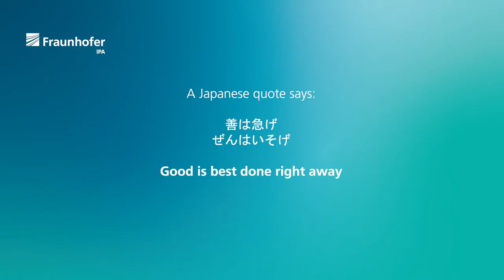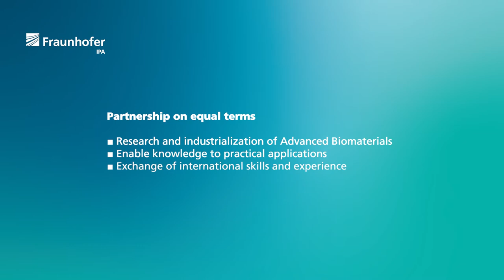Center for Dispersion Technology: Strategic partnership with japanese engineering firm SUGINO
We bring together what belongs together. In the truest sense of the word! In the Center for Dispersion Technology at the Fraunhofer IPA in Stuttgart, a wide variety of competencies from the field of surface technology are mixed with technological experience from the Far East – just like the heterogeneous substances in a suspension. To be more precise, the cooperation extends all the way to Japan! Top know-how on the subject of biopolymers has been developing there for decades. The Center for Dispersion Technology works closely with one of the most important research institutions for applied research in Japan, the National Institute of Advanced Industrial Science and Technology Kansai (AIST), and has now been able to build a bridge to industry for the first time through the strategic partnership with the machine manufacturer SUGINO. The Japanese company has excellent knowledge in the production of pastes and slurries and in the processing of biopolymers. "This cooperation offers the opportunity to bring the knowledge gained in research into application and implement it profitably. Regional users in particular can also benefit from this know-how, for example in the approval and certification of new plants," explains Ivica Kolarić, Business Unit Manager Process Industry at Fraunhofer IPA.

Researchers at the Center for Dispersion Technology are looking forward to working with SUGINO Ldt.

Ivica Kolarić
Business Unit Manager Process Industry
Head of Functional Materials,

Hier kommt zusammen, was zusammen gehört. Im wahrsten Sinne! Denn im Zentrum für Dispergiertechnik am Fraunhofer IPA in Stuttgart vermischen sich – ähnlich wie in einer Suspension die heterogenen Stoffe – unterschiedlichste Kompetenzen aus dem Bereich Oberflächentechnik mit Technologieerfahrung aus Fernost. Um genauer zu sein erstreckt sich die Zusammenarbeit bis nach Japan! Dort entwickelt sich schon seit Jahrzehnten Spitzen-Know-how zum Thema Biopolymere. Das Zentrum für Dispergiertechnik arbeitet eng zusammen mit einer der wichtigsten Forschungseinrichtungen für angewandte Forschung in Japan, dem National Institute of Advanced Industrial Science and Technology Kansai (AIST), und konnte durch die strategische Partnerschaft mit dem Maschinenhersteller SUGINO nun erstmals auch die Brücke zur Industrie schlagen. Das japanische Unternehmen verfügt über exzellentes Wissen zur Herstellung von Pasten und Slurries und zur Prozessierung von Biopolymeren. »Diese Kooperation bietet die Möglichkeit, die in der Forschung gewonnenen Erkenntnisse in die Anwendung zu bringen und profitabel umzusetzen. Gerade auch regionale Anwender kann dieses Know-how beispielsweise bei der Zulassung und Zertifizierung neuer Anlagen unterstützen«, erklärt Ivica Kolarić, Geschäftsfeldleiter Prozessindustrie am Fraunhofer IPA.

Die Forschenden des Zentrums für Dispergiertechnik freuen sich auf die Zusammenarbeit mit SUGINO Ldt.